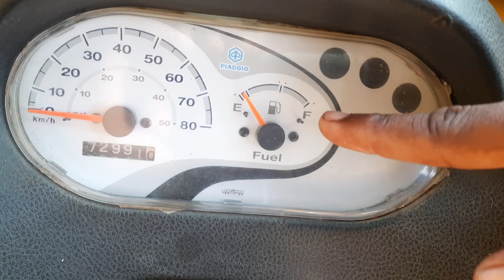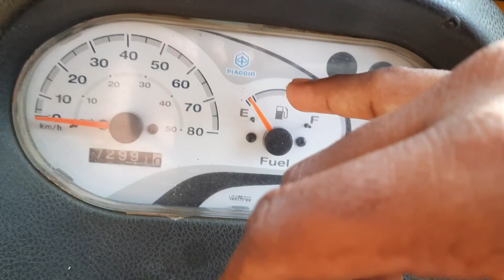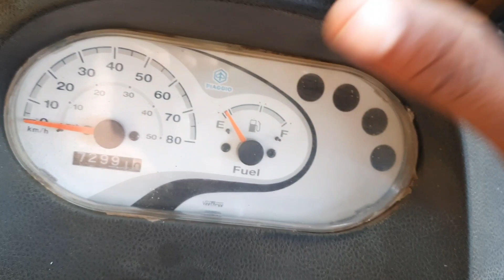auto diesel level maintenance | ஆட்டோ டீசல் அளவு இந்த மாதிரி பண்ணுங்க